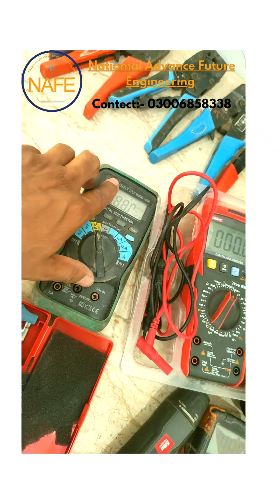Professional equipment for solar system installation